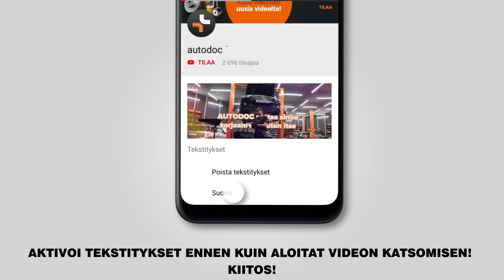Kuinka vaihtaa etukoiranluu yhdystanko VW GOLF 6 (5K1) -merkkiseen autoon [OHJEVIDEO AUTODOC]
Kuinka vaihtaa etukoiranluu / etutkallistuksenvakaajan yhdystanko VW GOLF 6 (5K1) 2.0 Hatchback 10.2008–11.2013 -merkkiseen autoon [OHJEVIDEO AUTODOC]

VW CC -auton / VW Passat B7 Sedan -auton (3C, 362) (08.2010–12.2014) / SKODA Superb II Farmari -auton (3T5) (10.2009–05.2015) / SKODA Octavia II Farmari -auton (1Z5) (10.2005–06.2013) / SEAT Leon II Hatchback -auton (1P, 1P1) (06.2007–12.2012) koiranluu täytyy pääsääntöisesti korjata yhden ja saman menetelmän mukaisesti

🔝 Huippuvalmistajat jotka valmistavat etukoiranluu: RIDEX; MAPCO; ORIGINAL IMPERIUM; STARK; KAMOKA.

🛠️ Työkalut, jotka tarvitset korjataksesi etukoiranluu:
- teräsharja
- WD-40-monitoimiaine
- kuparitahna
- kiintolenkki nro18
- XZN-hylsy nro6
- vannehylsy nro17
- kiintolenkkiavain
- momenttiavain
- jarrukiila